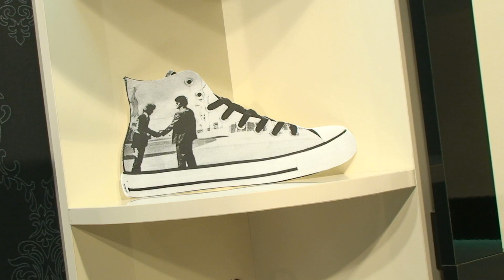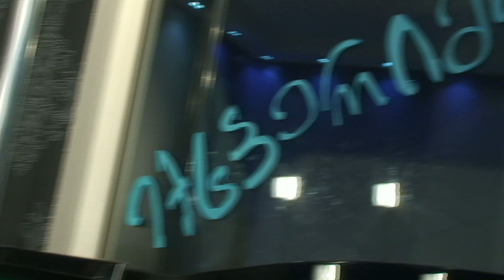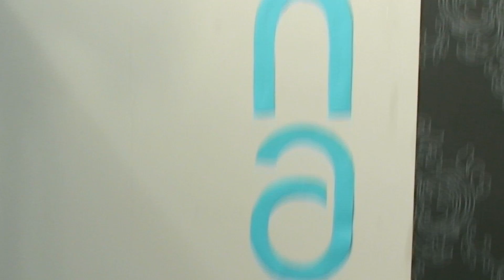ექსპერიმენტი N5 კახა ტოლიაშვილი 07.05.2015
ექსპერიმენტი N5 კახა ტოლიაშვილი